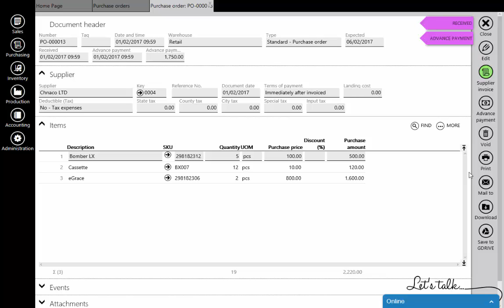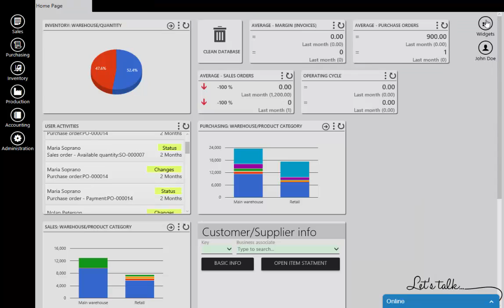H 6 Return To Supplier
Return items to your supplier, and record that change in ERPAG.
ERPAG will automatically deduct returned items from your stock.